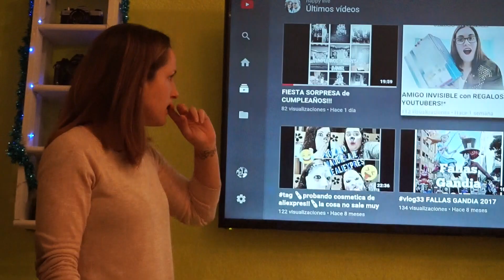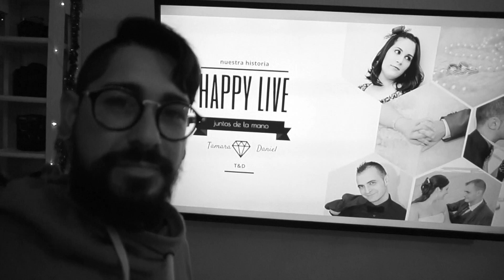TAG SUSCRIPCIONES ALEATORIAS | 🎄VlogMas #11